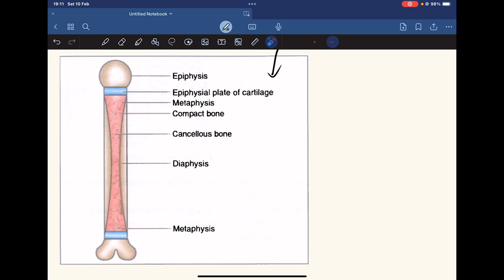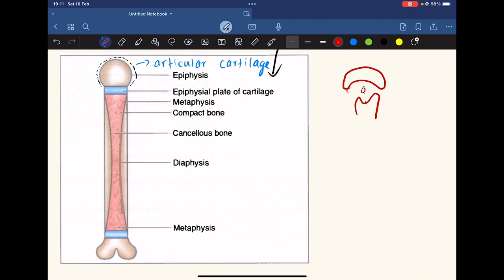Bones and Cartilage All you need to know for your +2 and CEE exams Connective tissues lecture -2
CEE MADE EASY is to help the medical paramedical and other biology related entrance examinations preparing students.

I assure you that this channel will get better and better day by day.

Work hard and live the journey ❤️
five kingdom system of classification
five kingdom system of classification cee nepal
CEE MADE EASY

Reproduction in amoeba, Animal kingdom basics lecture-8 binary and multiple fission with Q&A 🔥